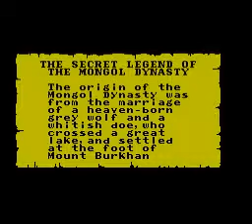NES A-Z: Genghis Khan